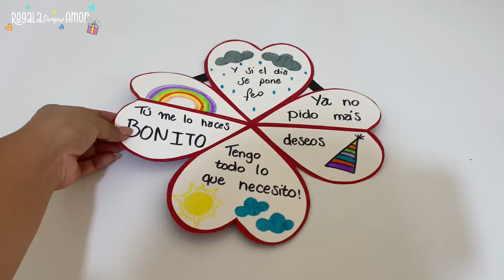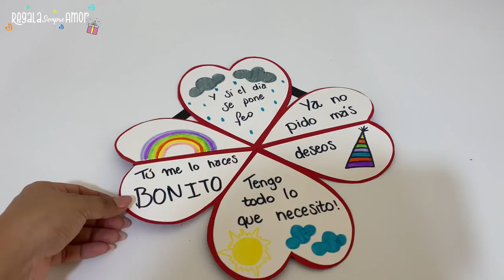Un regalito fácil de AMOR | Tarjeta corazón expandible